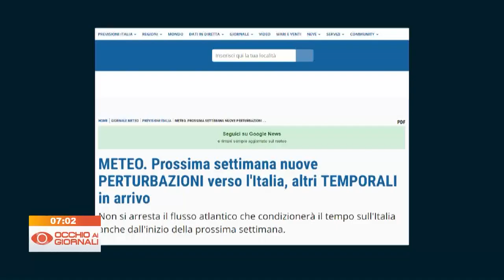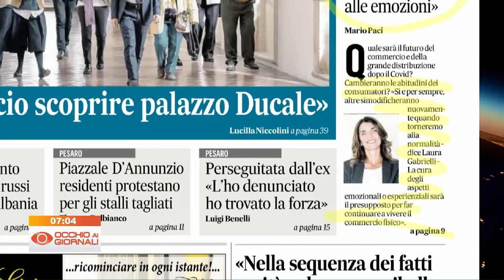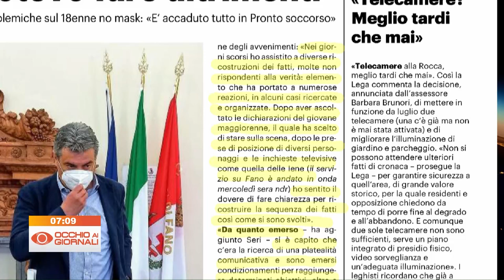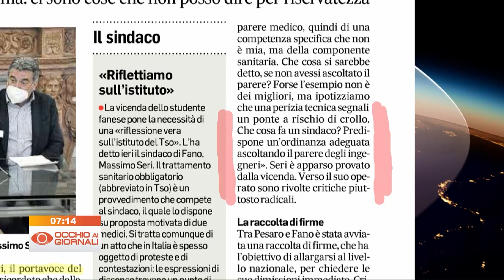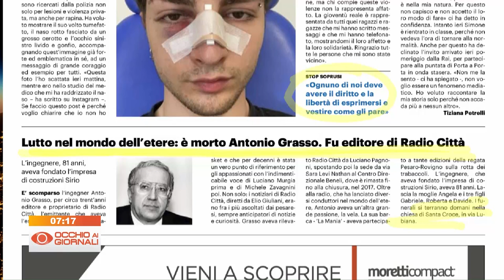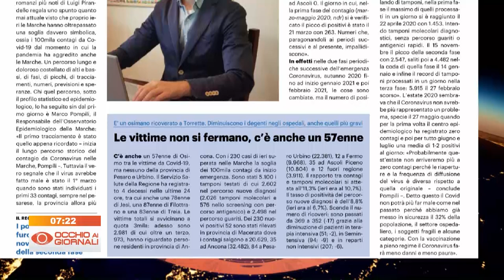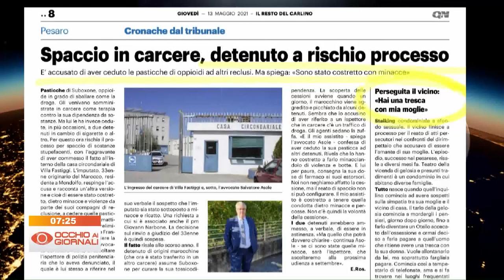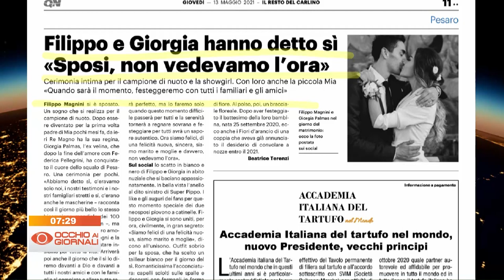Occhio ai Giornali 13 maggio 2021